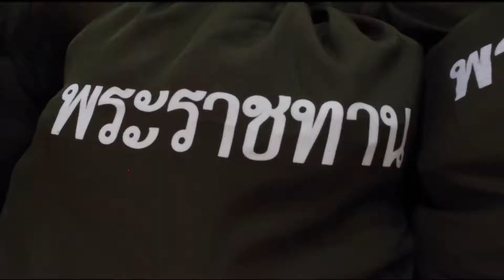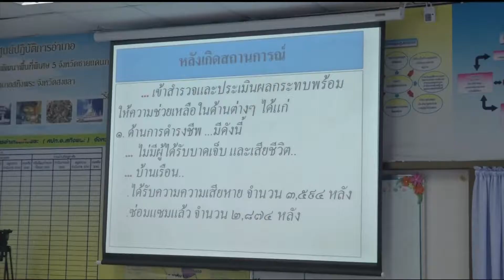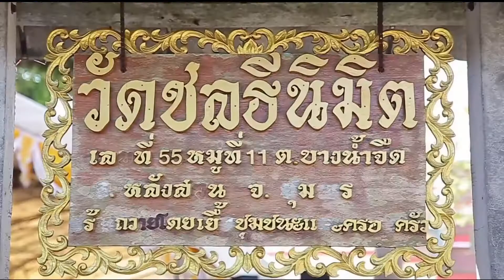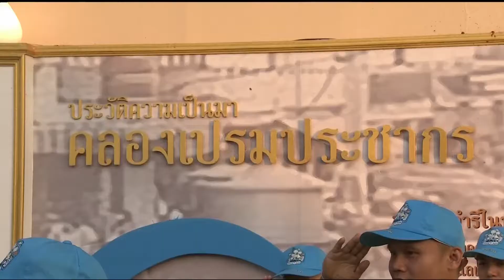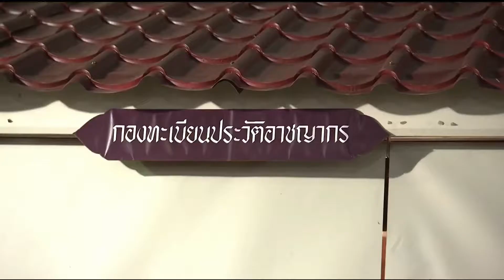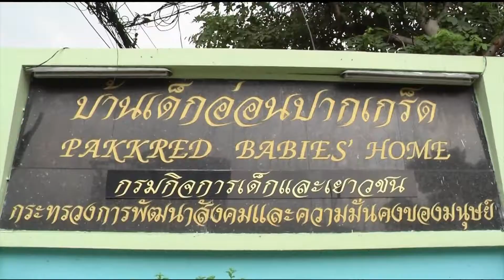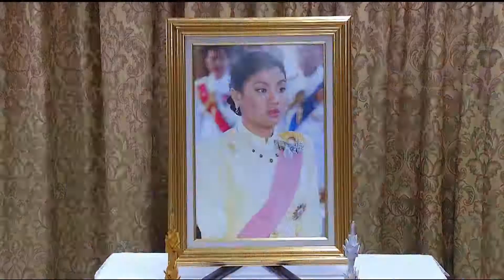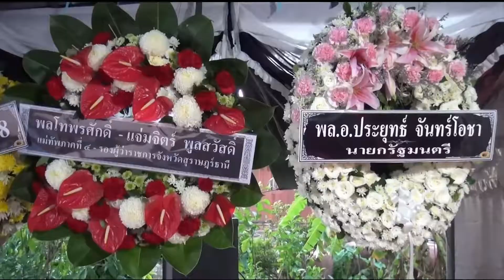♚ 8JAN19 ◆★ HD 📺 ข่าวในพระราชสำนัก วันที่ 8 มกราคม 2562「3 ∕ 3」